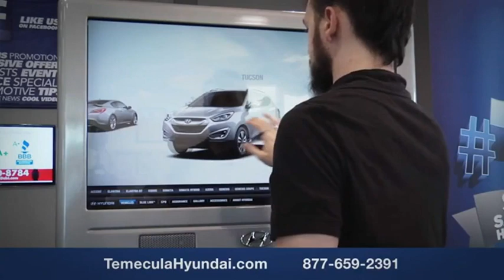2024 Hyundai IONIQ 6 TEMECULA MURRIETA MENIFEE HEMET CORONA ESCONDIDO H624209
2024 Hyundai IONIQ 6 Limited RWD

Temecula Hyundai
27430 Ynez Rd.

TEMECULA HYUNDAI PROUDLY SERVING TEMECULA, MURRIETA, MENIFEE, HEMET, CORONA, ESCONDIDO, AND SURROUNDING SOUTHERN CALIFORNIA LOCATIONS. THIS RED 2024 Hyundai IONIQ 6 IS EQUIPPED WITH A 168kW 225HP Electric, AUTOMATIC TRANSMISSION, AND RECEIVES AN ESTIMATED . 2024 Hyundai IONIQ 6 Limited RWD 2024 Hyundai IONIQ 6 Ultimate R2p Ultimate 4D Sedan Electric Motor RWD 1-Speed Automatic All sale prices exclude leases. All prices plus sales tax, license fees, $85 doc fee and any other government fees. Dealer installed accessories extra. Must finance with Hyundai motor finance using standard rates on approved Tier 1 credit. For In-Transit Inventory, any date of arrival is estimated. The actual date of delivery may vary due to circumstances beyond Hyundai and Temecula Hyundai's control. Please contact Temecula Hyundai for availability details. This Vehicle is Located at: Temecula Hyundai, 27430 Ynez Road, Temecula, California 92591. Dealer Installed accessories are optional and may be purchased for an additional charge.All prices subject to government fees and taxes, any finance charges, any dealer document preparation charge, and any emission testing charge.While we make every effort to ensure the data listed here is correct, there may be instances where some of the factory rebates, incentives, options or vehicle features may be listed incorrectly as we get data from multiple data sources. PLEASE MAKE SURE to confirm the details of this vehicle (such as what factory rebates you may or may not qualify for) with the dealer to ensure its accuracy. Dealer cannot be held liable for data that is listed incorrectly. For In-Transit Inventory, any date of arrival is estimated and the actual date of delivery may vary due to circumstances beyond Hyundai and Temecula Hyundai's control. Please contact Temecula Hyundai for availability details. Stock #: H624209 | VIN: KMHM54AA4RA061761 | 2024 Hyundai IONIQ 6 Limited RWD SECURITY SYSTEM POWER PASSENGER SEAT Temecula Hyundai FOR DRIVERS IN THE GREATER TEMECULA, MURRIETA, MENIFEE, HEMET, CORONA AND ESCONDIDO AREAS, YOUR SOURCE FOR INCREDIBLE HYUNDAI MODELS IS TEMECULA HYUNDAI 27430 YNEZ RD TEMECULA, CA 92591